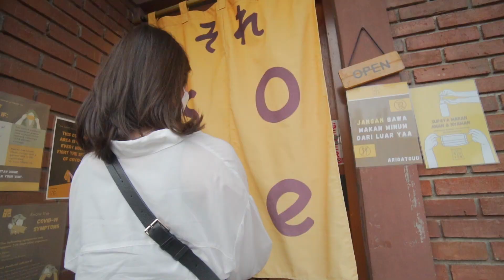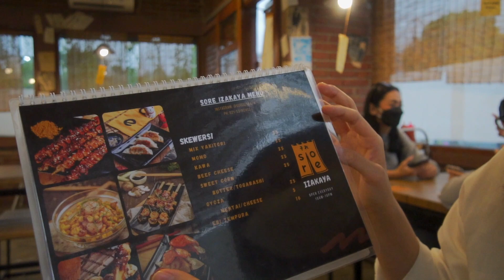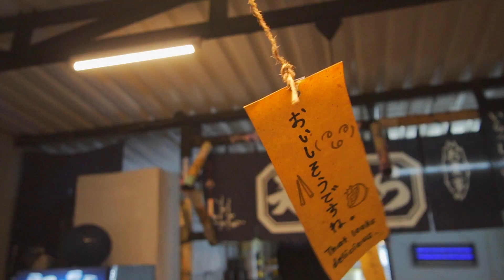RESTORAN JEPANG HIDDEN GEM DI BSD SEMUA SERBA 25 RIBU! | SORE IZAKAYA BSD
SENENG BANGET NEMU HIDDEN GEM RESTORAN JEPANG DENGAN HARGA AFFORDABLE! Serasa di Shibuya! Dan uniknya, semua serba 25.000 loh!

Yuk nonton video nya supaya tau apa aja yang kita rekomendasikan!

Location: Taman Jajan BSD